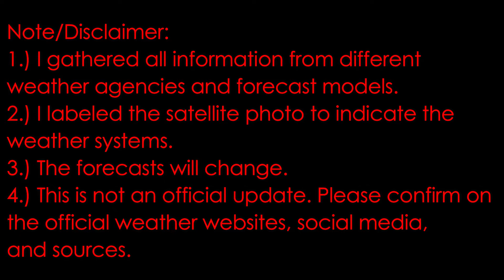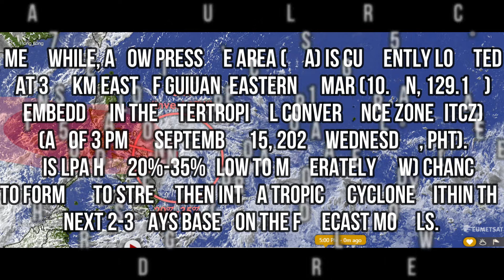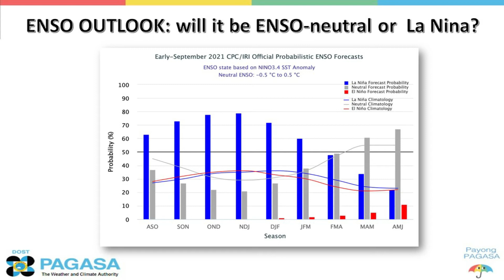ITCZ and LPA (Inv. 97W) | Weather Vlog 48 | Sept. 15-16, 2021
1.) I gathered all information from different weather agencies and forecast models.
2.) I labelled the satellite photo to indicate the weather systems.
3.) The forecasts will change.
4.) This is not an official update. Please confirm on official weather websites and social media.

The time and date of this satellite photo is as of 5 PM of September 15, 2021 (Wednesday) (Philippine Standard Time)

The Intertropical Convergence Zone (ITCZ) affects the entire country especially Eastern Visayas, and Mindanao; alongside with the low pressure area (LPA, invest 97W) which cloudy skies with isolated to scattered rainshowers or thunderstorms that has possible flashfloods or landslides due to moderate to at times heavy rains.

Metro Manila and rest of the Philippines is currently partly cloudy to cloudy skies with isolated rainshowers or thunderstorms that has possible flash floods or landslides due to severe thunderstorms caused by the ITCZ.

Meanwhile, a low pressure area (LPA) is currently located at 375 km East of Guiuan, Eastern Samar (10.5°N, 129.1°E) embedded in the Intertropical Convergence Zone (ITCZ) (as of 3 PM of September 15, 2021, Wednesday, PhT). This LPA has 20%-35% (low to moderately low) chance to form or to strengthen into a tropical cyclone within the next 2-3 days based on the forecast models.

La Niña Update 2021 (by PAGASA):
There is a 70-80% chance of La Niña forming in the last quarter of 2021 which may persist until the first quarter of 2022.